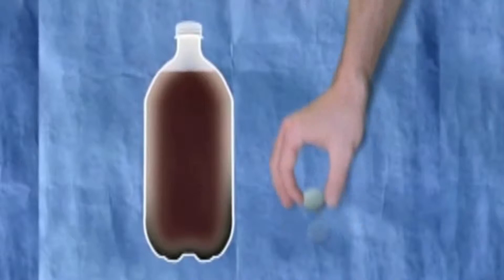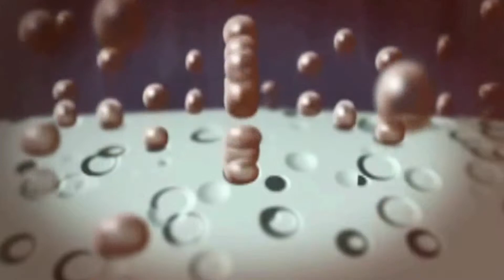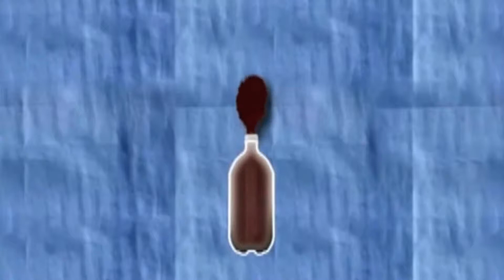Coke + Mentos - Eepy Bird - Tyler Mini Maker Faire 2014 - Discovery Science Place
Fountains Begin at 19:20 in the video.

Eepy Bird's Presentation at the Tyler Mini Maker Faire
April 2014
Held at
The Discovery Science Place
Tyler, TX
(East Texas)